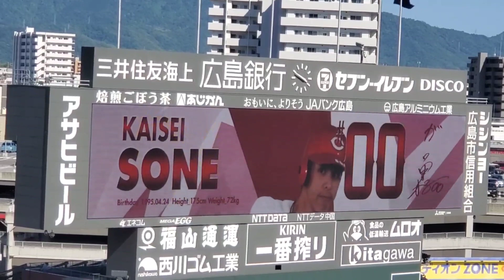20230603 ▼ 曽根海成 登場曲【｢ブルーアンビエンス｣】 6回ｳﾗ 広島東洋ｶｰﾌﾟ@MAZDA Zoom-Zoom ｽﾀｼﾞｱﾑ広島･ﾋﾞｼﾞﾀｰﾊﾟﾌｫｰﾏﾝｽ 日本生命ｾ･ﾊﾟ交流戦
【｢ブルーアンビエンス(feat. asmi)｣／Mrs. GREEN APPLE】